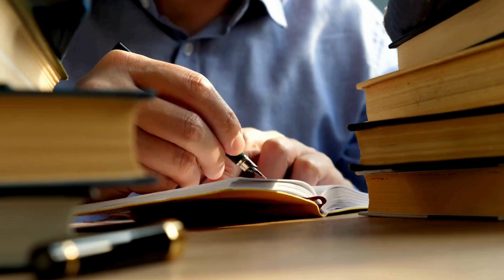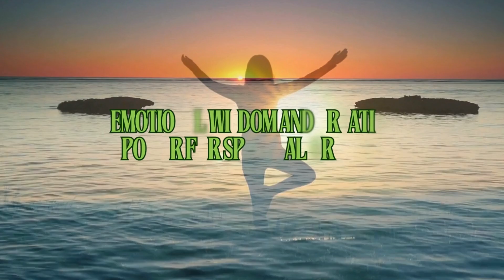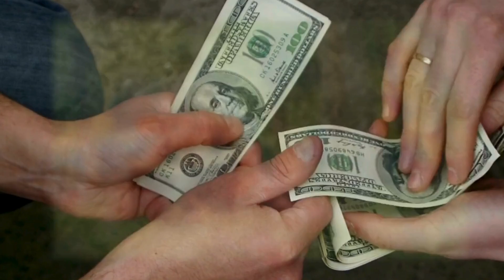Review: Emotional Wisdom and Creative Power for Spiritual Growth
💘Emotional Wisdom and Creative Power for Spiritual Growth is an insightful exploration of how mastering emotional intelligence can lead to profound spiritual growth and unleash your creative power. 📽️This video delves into practical strategies for aligning emotions with spiritual principles, empowering you to create a life of purpose, balance, and fulfillment. 🔎Discover actionable steps to harness your emotional wisdom, elevate your daily practices, and transform your mindset for spiritual and personal development. 👌Perfect for those seeking greater self-awareness and a deeper connection to their inner power.

🙏Believe, Create, Manifest: T-Shirt
🙏Believe, Create, Manifest (8.25x11)
🙏Believe, Create, Manifest Journal (6x9)
🕛Her Moment, Her Journal
🫂Gratitude Journal
📝Daily Journal
💰Money Journal

Remember: You are stronger than you think, and you are capable of great things.